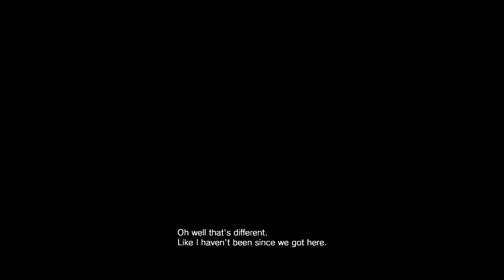Resident Evil 7: Not A Hero DLC | NG+ Easy Speedrun | 25:15